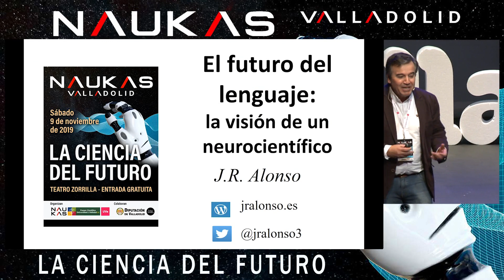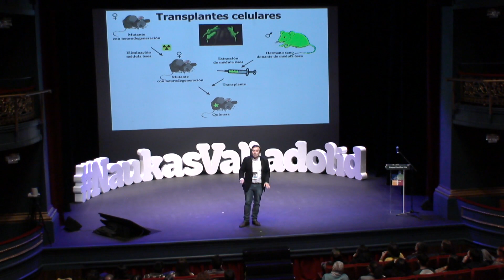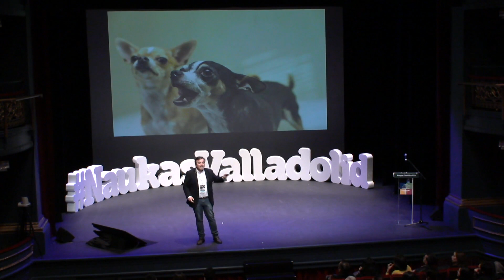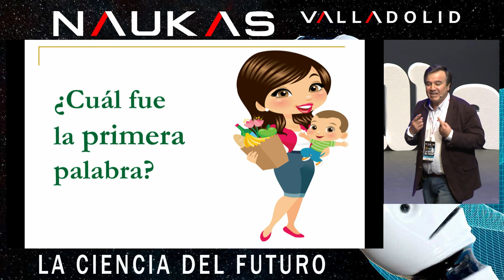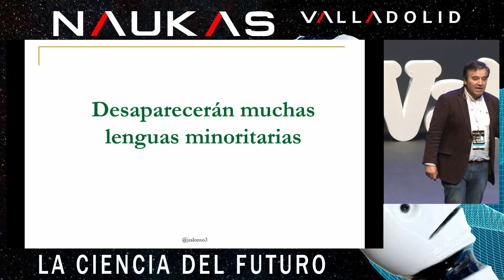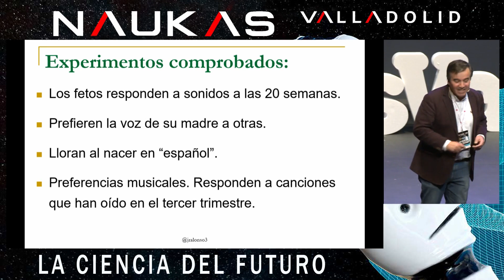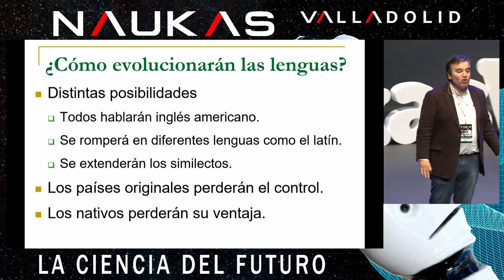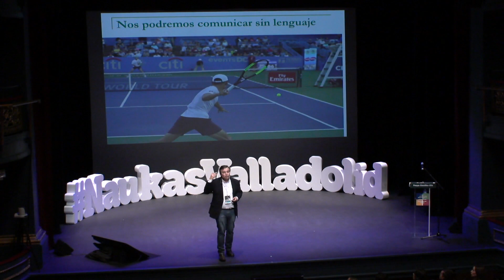EL FUTURO DEL LENGUAJE: LA VISIÓN DE UN NEUROCIENTÍFICO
José Ramón Alonso
NAUKAS VALLADOLID 2019

El Parque Científico de la UVa y Naukas vuelven a juntarse para organizar la tercera edición de NAUKAS VALLADOLID, el mayor evento de divulgación científica con charlas de ciencia para todos los públicos.

La Diputación Provincial de Valladolid es la institución colaboradora de NAUKAS Valladolid que tuvo lugar el sábado 9 de noviembre en el Teatro Zorilla de la capital.